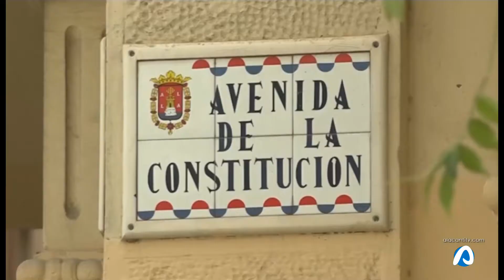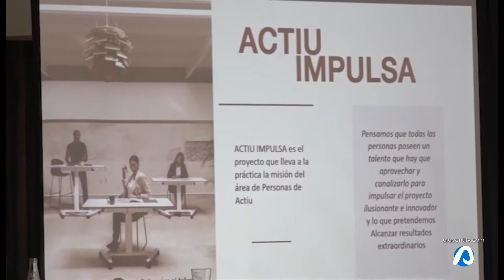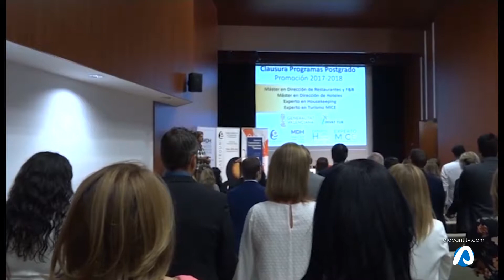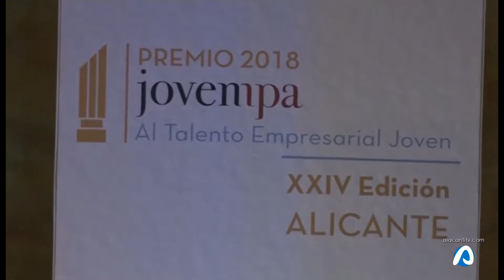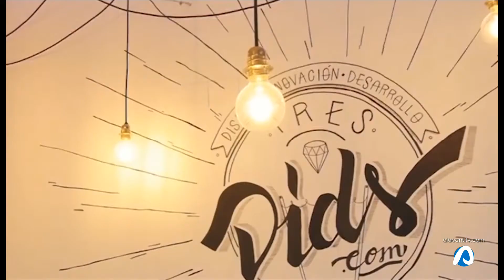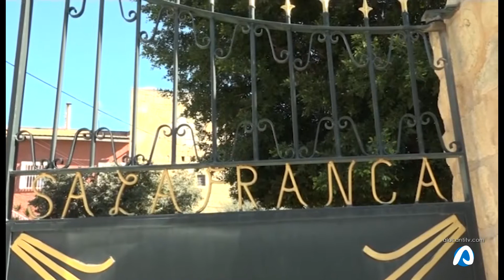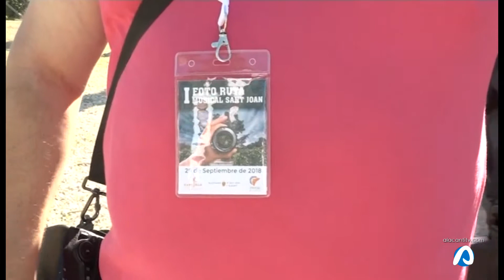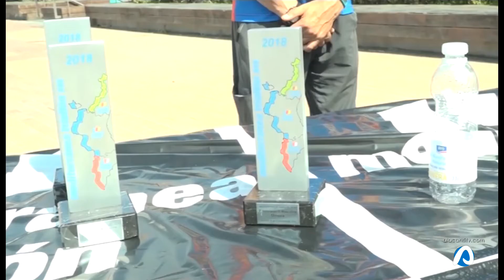INFOALACANTÍ 01 OCTUBRE